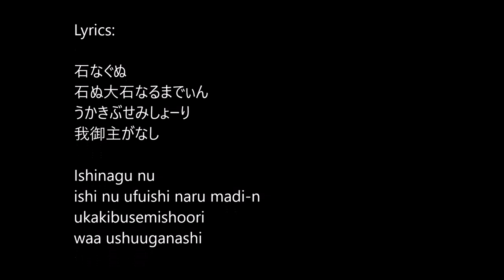National Anthem of the Ryukyu Kingdom 琉球王国国歌 Himno Nacional de Ryūkyū Hino Nacional da Ryūkyū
石なぐぬ歌　（石投子之歌, Ishinagu nu Uta) was the national anthem of the former Ryukyu Kingdom (1429–1879) written by Prince Shō Kyō (尚 亨;  Kume Gushikawa Wōji Chōei 久米 具志川 王子 朝盈) who was then the Shishii (摂政 Prime Minister). The melody of the song was based on the folk hymn "Kajadifuu bushi" (Kagiyadefuu bushi)

Lyrics: (traditional spellings)

石なぐの
石の大石なるまでも
うかきぶせみしょり
我御主がなし

Shuri Okinawan pronunciation:

Ishinagu nu
ishi nu ufu-ishi ni narumadi-n
ukakibushemishoori
waa ushuuganashi

Classical Chinese: 國祚王統長久、至小石長成大岩

Special thanks to my dear friend FERNANDO INAFUKU for the singing and musical accompaniment